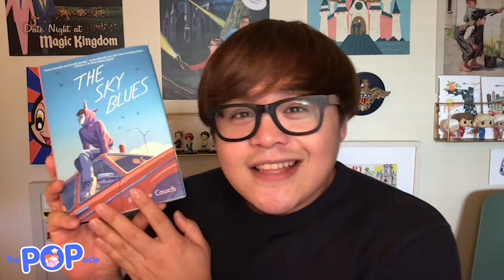Pop-up: The Sky Blues | The POPsicle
Welcome to a Pop Up! Edition of the show where it’s just me today, giving you a tasty new recommendation of pop culture you can consume. Today’s pop up is the debut novel from author Robbie Couch, The Sky Blues. It'll make you laugh, cry, and unsubscribe from future e-blasts!

The POPsicle Podcast

The POPsicle is part of THE AMPLIVERSE! Find all of our shows at

Our next book episode will a discussion on WHAT’S MINE AND YOURS by Naima Coster!